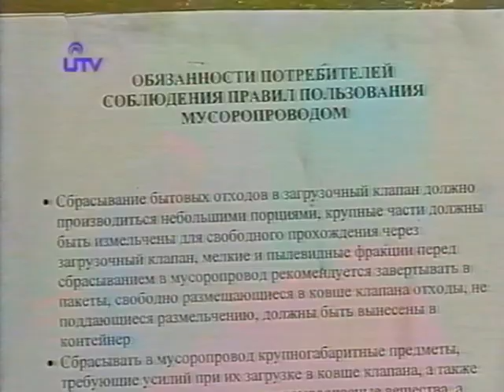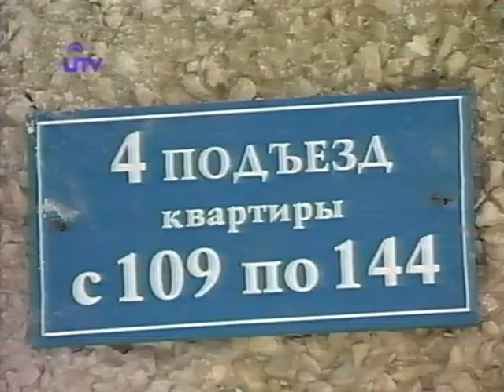Пермское метро (2002)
Передача о перспективах развития города Пермь в начале 2000-х годов. В 2002 году обещали начать строительство метро в городе Пермь с 2015 года. Сюжеты о проблемах в сфере ЖКХ в Перми. Ведещий передачи Сергей Маленко
00:02:07 Степан Хлопов о работе дворника